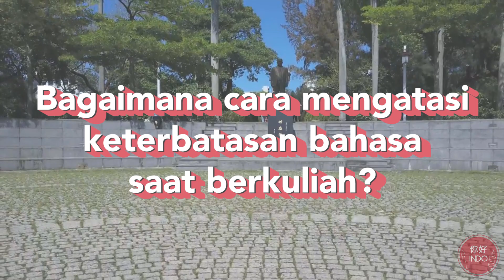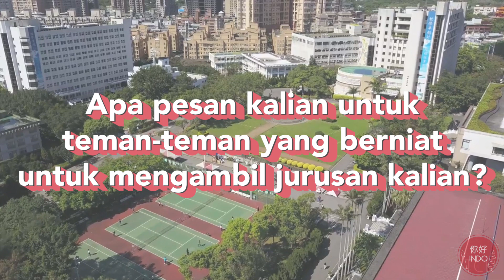Suara Pelajar Tamkang University | SUPER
Gimana sih lingkungan berkuliah di Universitas Tamkang? Kira-kira gimana ya pengalaman pelajar Indonesia di sana? Yuk langsung aja tonton videonya sampai habis!

Project Manager:
Rae Jessica

Host:
Rae Jessica
Nathasya Octaviani

Cameramen:
Jim Willis

Editor:
Raina Aurelia

Thumbnail Editor:
Abed Jovian